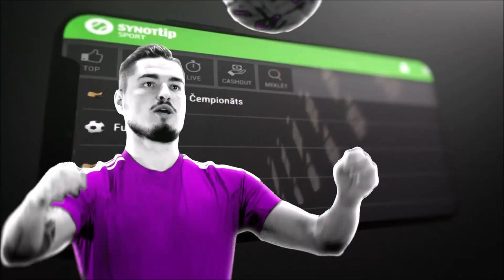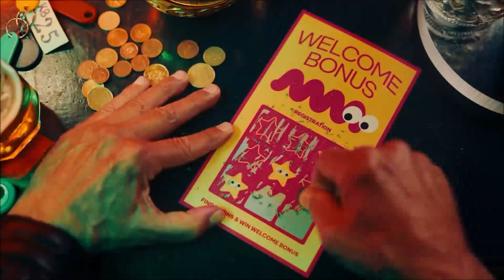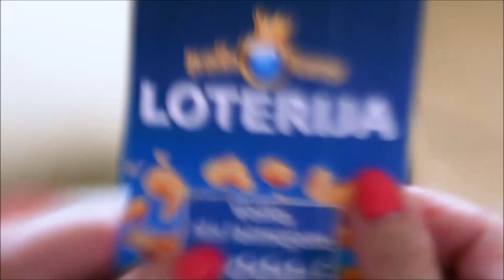OTV Baltija - Ad break (13 September 2023)